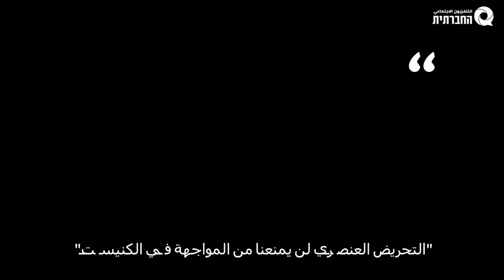עלה בידו #1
العربية ⬇️
מחר - יום חמישי ה 29.12.22 תושבע הממשלה ה - 37 של מדינת ישראל.
אבל זו לא עוד ממשלה. לא אחת מתוך רשימה. לממשלה במדינה דמוקרטית יש תפקיד עדין ושברירי של שמירת זכויות ופיקוח על השיוויון והחופש של המיעוט. של קבוצות שהצרכים או הערכים שלהן לא מקבלים מענה במעגל החיים של הרוב. אבל ההסכמים הקואליציונים, והתכניות של חברות וחברי הממשלה החדשה מעידים על שנאת האחר.ת, רדיפת השונה, ביסוס עליונות יהודית במקום שיוויון אזרחי.
אמנם עלה בידו של בנימין נתניהו לגבש קבוצה שתהווה ממשלה, אבל האם כל קבוצה לגיטימית? האם באמת עלה בידו?

עלה בידו#1 האייטם החד מתוך 3 שלנו 👈

غدًا- الخميس 29.12.22 ستؤدي الحكومة السابعة والثلاثون لدولة إسرائيل اليمين الدستورية.
لكن هذه ليست أي حكومة. ليست حكومة من القائمة. للحكومة في دولة ديمقراطية دور دقيق وهش في الحفاظ على الحقوق والإشراف على المساواة والحرية للأقلية. من الفئات التي لم يتم تلبية احتياجاتها أو قيمها في معترك حياة الأغلبية. لكن الاتفاقات الائتلافية وخطط وأعضاء الحكومة الجديدة تشهد على كراهية الآخر واضطهاد الاختلاف وترسيخ التفوق اليهودي بدلاً من المساواة المدنية.
صحيح أن بنيامين نتنياهو نجح في تشكيل مجموعة تشكل حكومة، لكن هل كل مجموعة شرعية؟ هل نجح حقا؟

نجح في رقم 1 وهو بند واحد من بين 3 👈